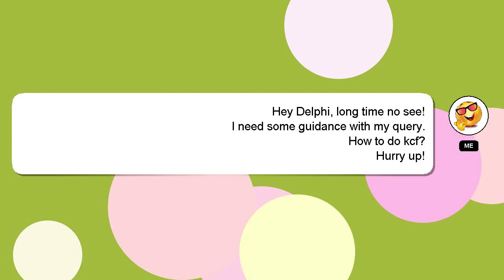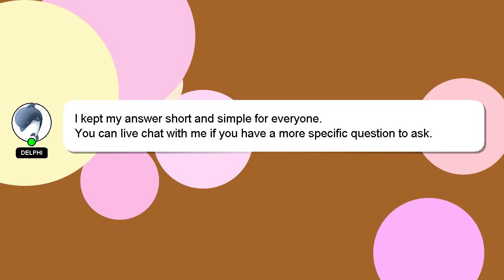How to do kcf?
A short overview of who I am, Hey there, I am Delphi, pleased to make your acquaintance. I am here to aid you in getting answers to your questions. - How to do kcf?

If you have more specific query you can comment or chat with me  and let me know your queries. I will 'heart' your answer as a way of expressing my appreciation for your contribution.

*1 What we are experimenting :*